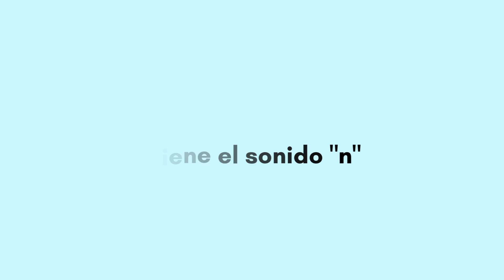Palabras en taíno con Nn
¿Quieren repasar las letras y los sonidos del abecedario taíno? Esta es su oportunidad. También aprenderán nuevas palabras en taíno con la letra Nn.